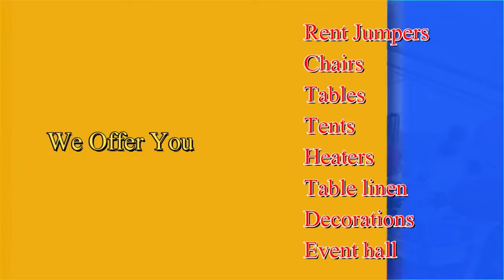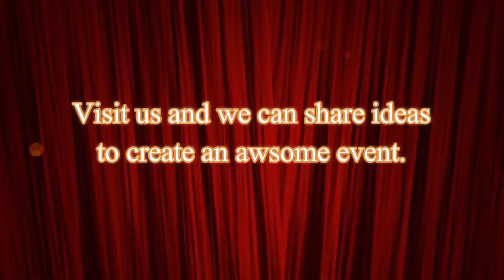Galicias Party Rental Chairs tables tents in Salem OR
Rent Jumpers in Salem OR
Chairs in Salem OR
tables in Salem OR
tents in Salem OR
heaters in Salem OR
table linen in Salem OR
decorations in Salem OR
Event hall in Salem OR
Party Rental in Salem OR